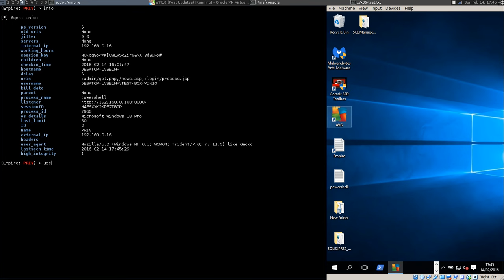PowerShell Empire Tutorials - Custom Message Text Box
Here we use a custom Message to display a text box on Windows 10. This could be useful if you want to interact with the user.